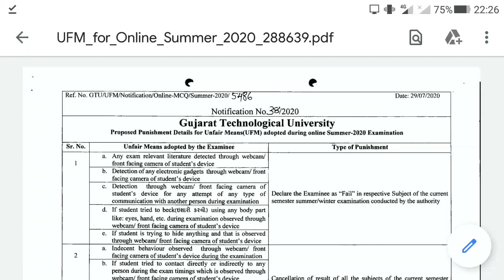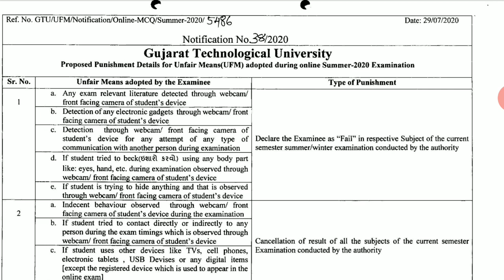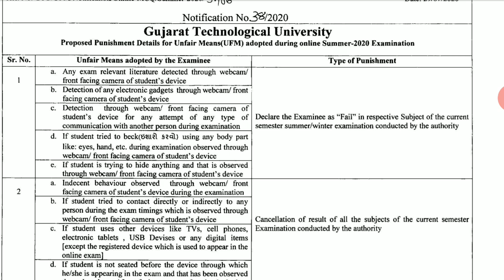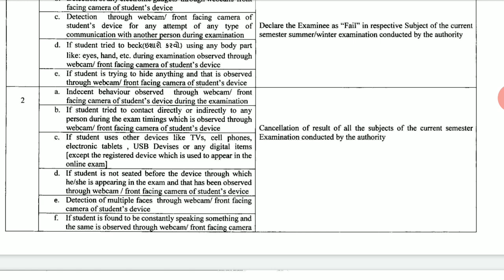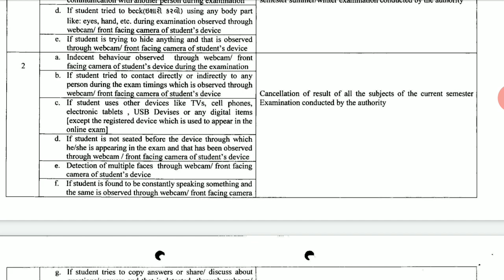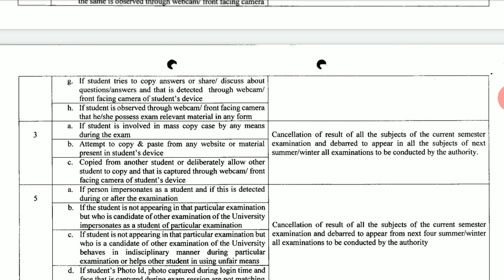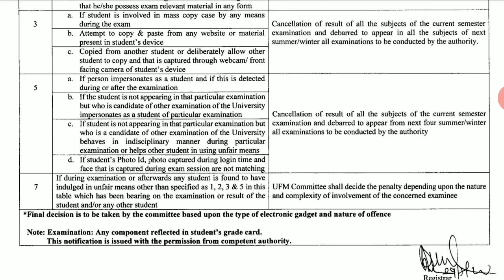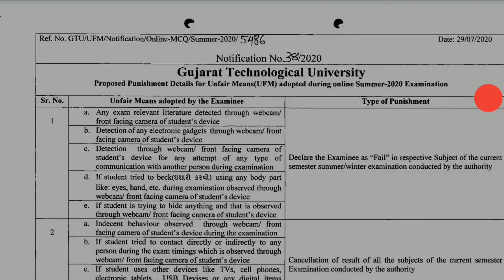GTU exam news today | GTU Latest News | Final Semester Examination | GTU Latest circular of 29/07/20